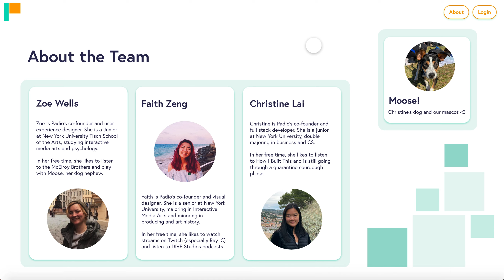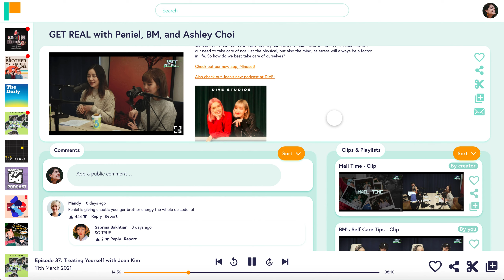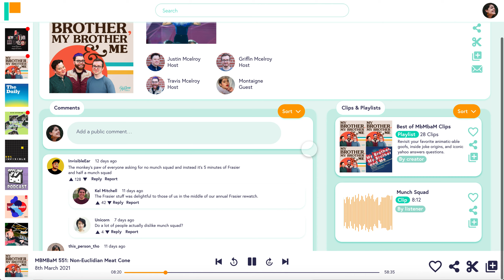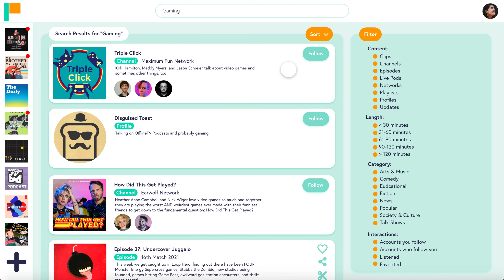Padio Website Prototype Tour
Made in Adobe XD with Zoe Wells

Explore it yourself!

Zoe Wells:
User experience designer

Faith Zeng:
Visual designer